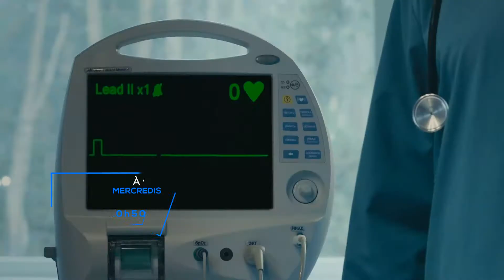À cœur ouvert